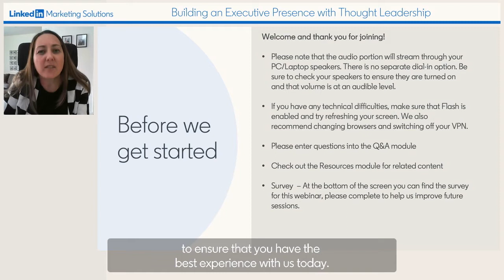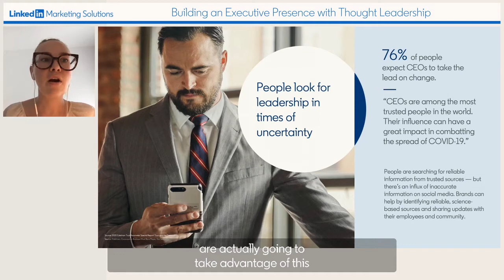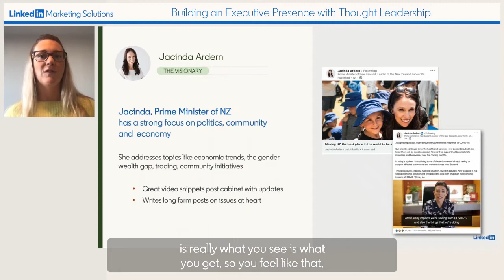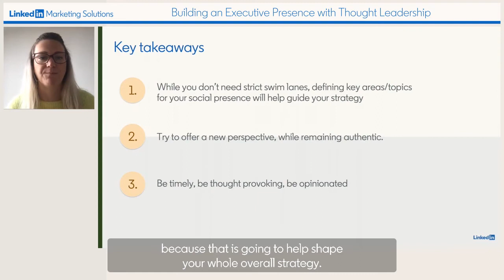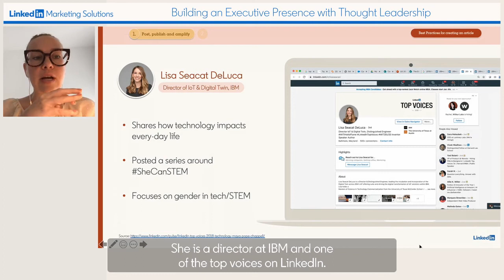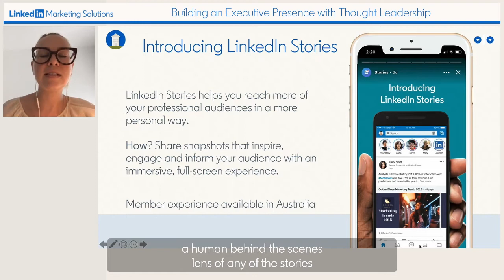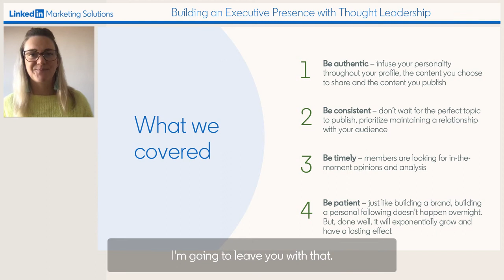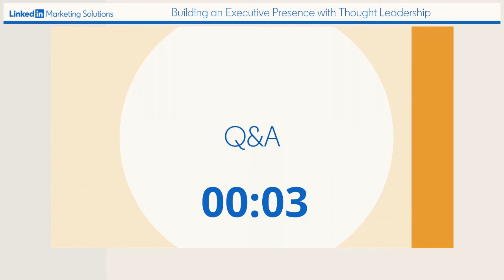Building an Executive Presence with Thought Leadership